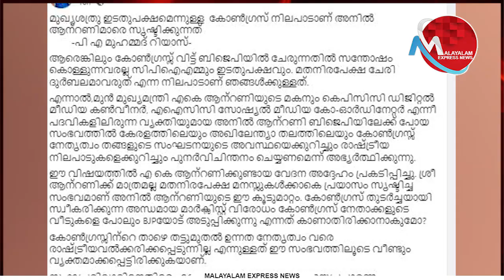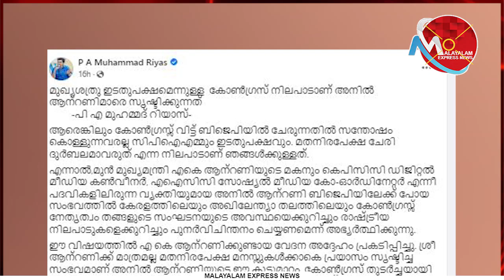മുഖ്യ ശത്രു ഇടതുപക്ഷമെന്ന കോൺഗ്രസ്‌ നിലപാട് മാറ്റണമെന്ന് മന്ത്രി റിയാസ്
Tag-Generator-Youtube-malayalam news-global